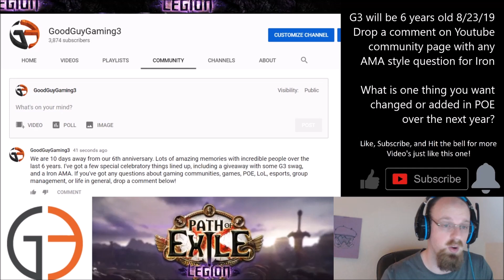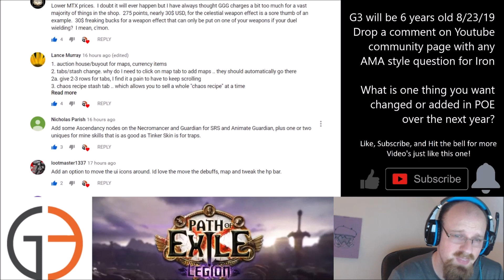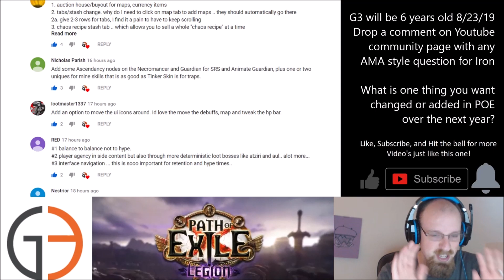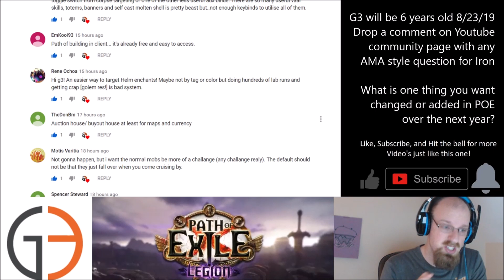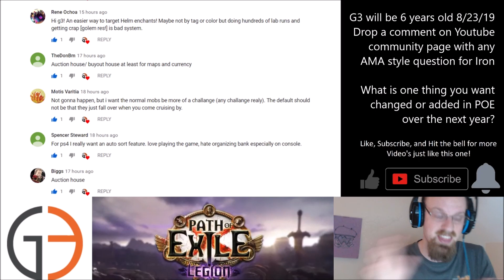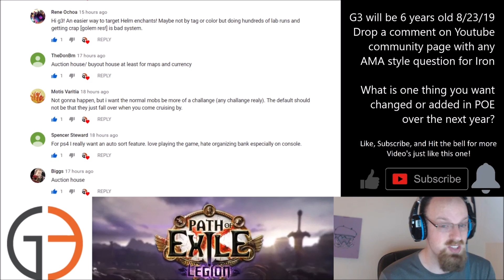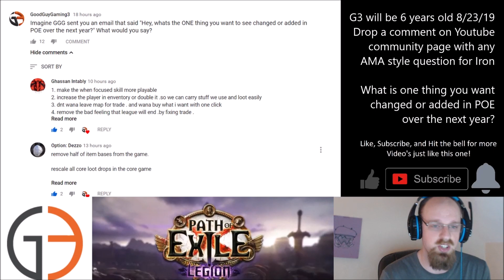[Discussion] What do you want POE to change or add over the next year?